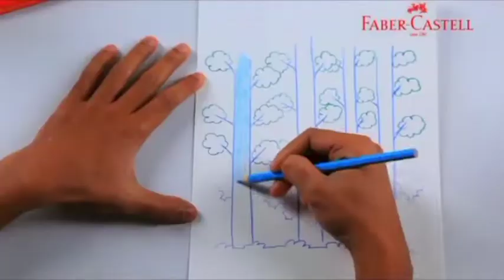Faber Castell - Penghapus Crayon | mainan edukasi | edutoys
Fungsi
😍 Ideal untuk pensil hitam, warna dan crayon

Spesifikasi
🔸 Tidak beracun dan aman untuk anak-anak
🔸 Tersedia dalam warna biru, kuning, hijau dan merah
🔸 Produk size: 24 cm
🔸 Berat: 20gr

Material
🔸 Karet

Garansi
🔸 Max 3 hari setelah barang diterima
🔸 Garansi berlaku jika ada video unboxing, dan pada video terlihat cacat pada barang tersebut